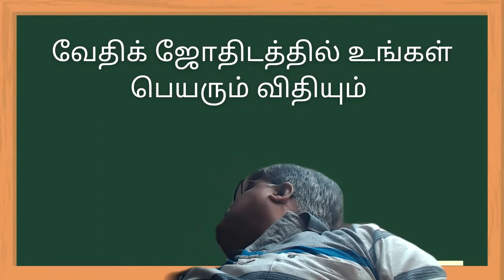வேதிக் ஜோதிட பாடங்கள் | உங்கள் பெயரும் விதியும்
வேதிக் ஜோதிட பாடங்கள்  | உங்கள் பெயரும் விதியும் குறித்தான வீடியோ தான் இந்த வீடியோ  @Astrosrikrishnan Vedic Astrology channel

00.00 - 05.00 வேதிக் ஜோதிட பாடங்கள்  | உங்கள் பெயரும் விதியும்
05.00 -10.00 வேதிக் ஜோதிட பாடங்கள்  | உங்கள் பெயரும் விதியும்
10.00 - end   வேதிக் ஜோதிட பாடங்கள்  | உங்கள் பெயரும் விதியும்

வேதிக்ஜோதிட பாடங்கள்

Astrosrikrishnan